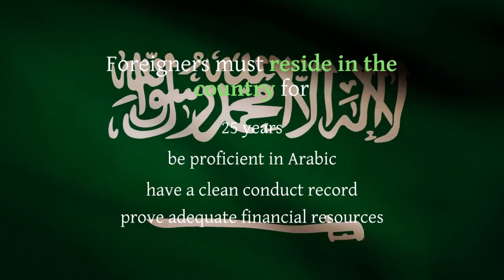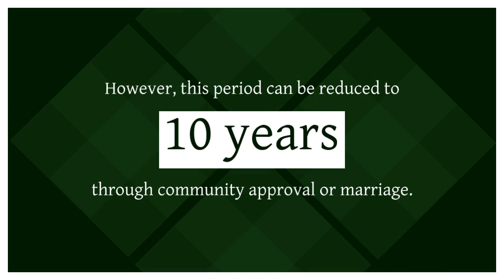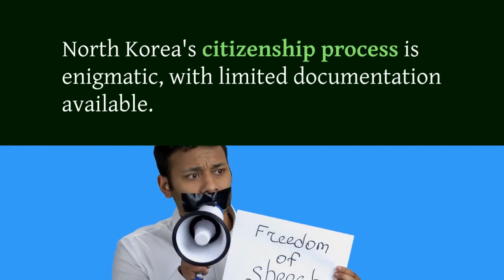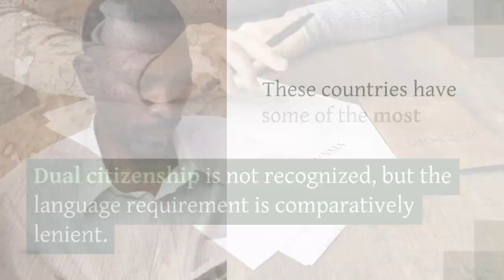"The Ultimate Challenge: 10 Toughest Countries for Citizenship in 2024" ‼️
🌍 Unlocking the Gates: Exploring the 10 Hardest Countries to Obtain Citizenship in 2024! 🏰🔐

Embark on a journey of discovery as we delve into the intricacies of global citizenship laws and unveil the top 10 most challenging countries for obtaining citizenship in the year 2024. From rigorous requirements to complex legal processes, these nations pose significant hurdles for individuals seeking to become citizens.

In this insightful video, we explore the unique factors contributing to the difficulty of obtaining citizenship in each country, shedding light on the cultural, economic, and political dynamics shaping their immigration policies. Whether you're considering a move abroad or simply curious about global citizenship trends, this video provides valuable insights into the evolving landscape of international migration.

🎥 Join us as we navigate the complexities of citizenship acquisition in the world's toughest countries. Hit play now and gain a deeper understanding of the challenges and opportunities facing individuals seeking to call these nations their home. 🌟🌐

Hallo guys,  We will upload video about everything.

Recently uploaded
New to you
History